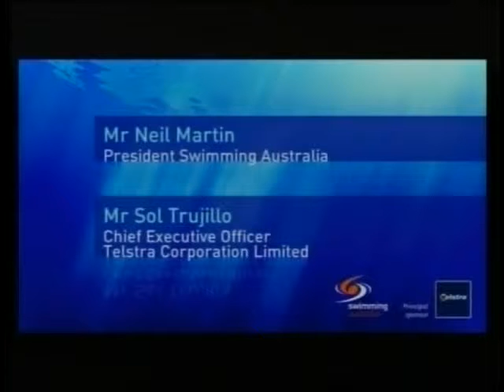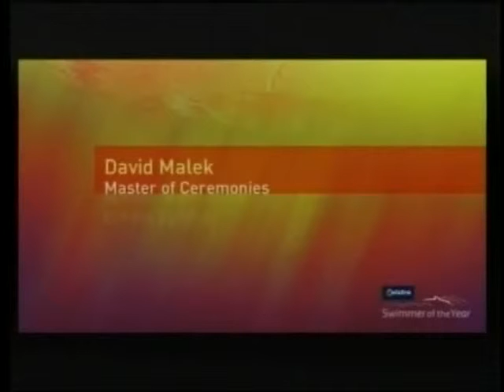David Malek Character MC Telstra Swimmer of the Year Awards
David Malek as a French swimming coach hosting the Telstra Swimmer of the Year Awards broadcast live on Foxtel.